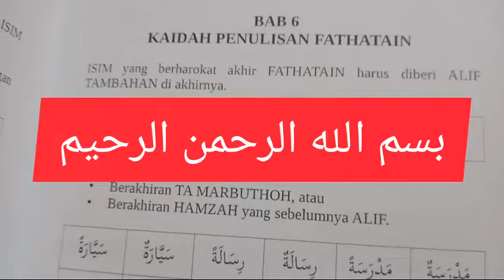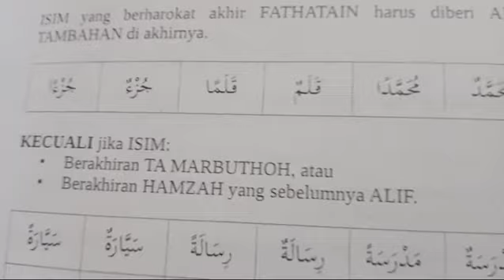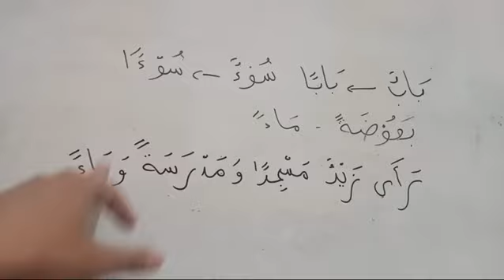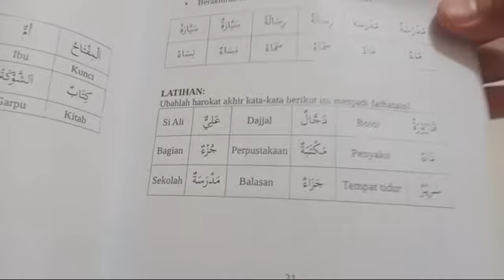NAHWU MUDAH (6): KAIDAH PENULISAN FATHATAIN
📒 ILMU NAHWU MUDAH

Belajar Bahasa Arab MUDAH dari NOL.

✊SEMANGAT BELAJAR✊